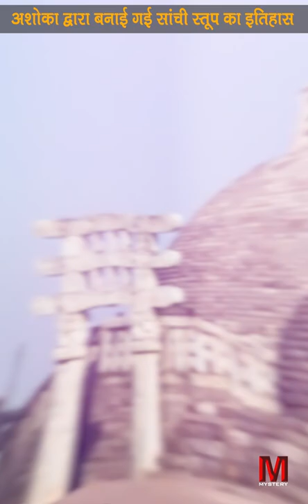अपनी आकर्षक कलाकृति के लिए जाना जाने वाला साँची स्तूप | History Of Sanchi Stupa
Sanchi Stupa in Madhya Pradesh is one of the oldest Buddhist monuments in India. This place is known worldwide for its attractive art works. It has been included in the UNESCO World Heritage Site list. It was built in the third century BC by Ashoka, the famous ruler of the Maurya Empire. Emperor Ashoka built it for the propagation of Buddhism. It is used to house the sacred Buddhist relics. This place houses the relics of Lord Buddha. The most famous Ashoka Pillar has also been found near this stupa and the national emblem of India has been taken from here. The stupas of Sanchi may seem like minor hemispherical structures to be seen from a distance, but its grandeur, uniqueness and nuances are known only after coming to Sanchi. Its height is about 16.4 meters and its diameter is 36.5 meters.